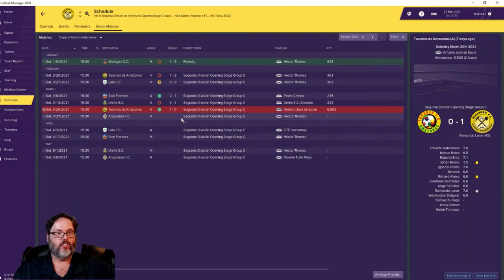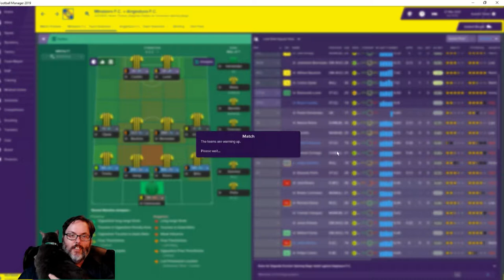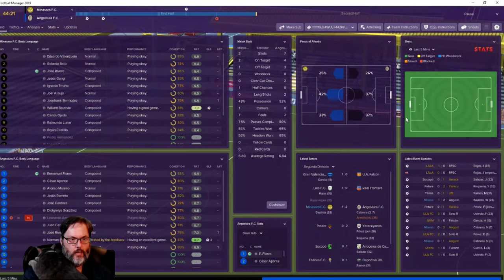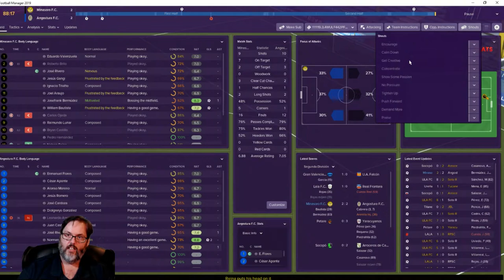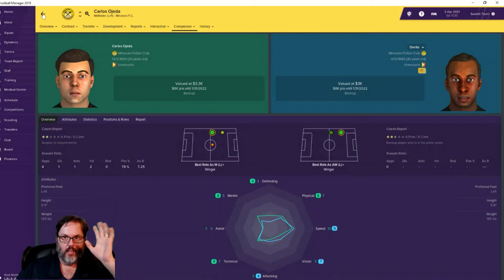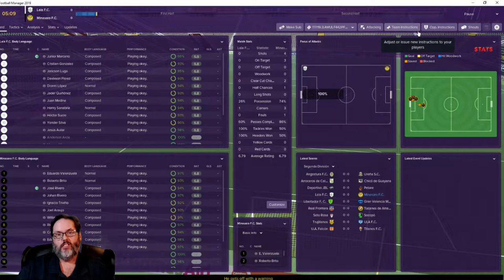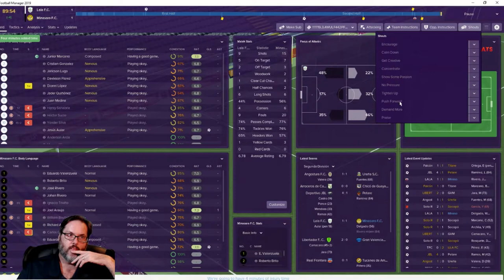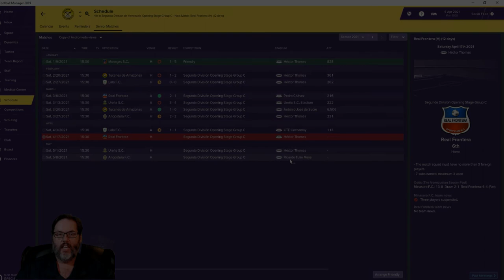FM19 Venezuela - C1 Ep. 21 - A South American Journeyman